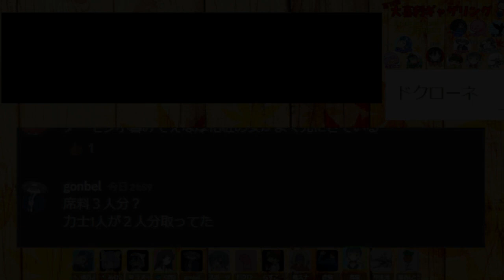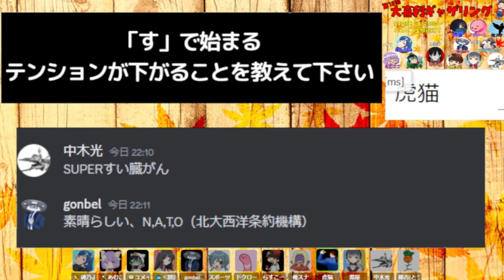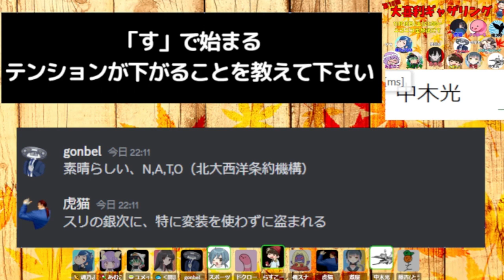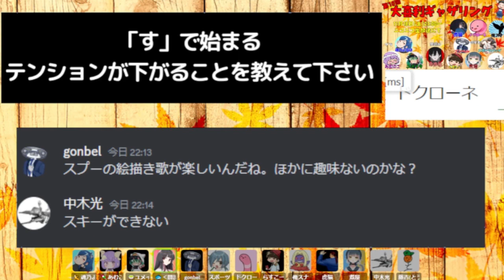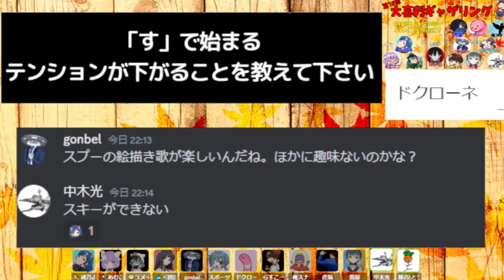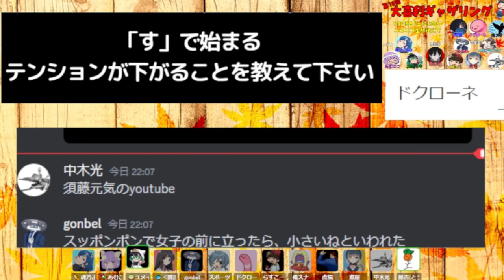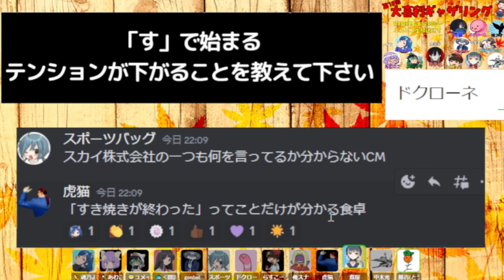【大喜利】第10回 大喜利ギャザリング！ 【その４】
大喜利好きのみんなに集まってもらって、
みんなで笑いあって楽しもうという放送の動画です。

"「す」で始まる
テンションが下がることを教えて下さい"
です！
かなりテイストを変えたお題！

感想タグ

○メンバー
【美しきお題読み】

【無礼で無職】
藤吉(とうきち)